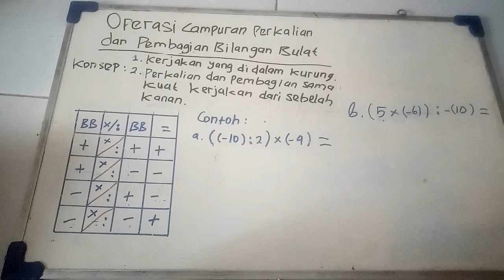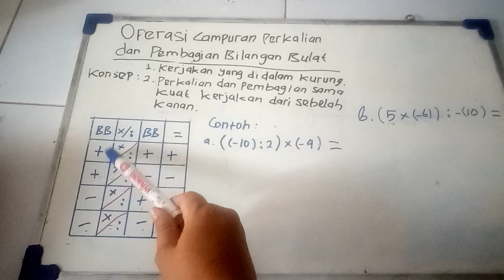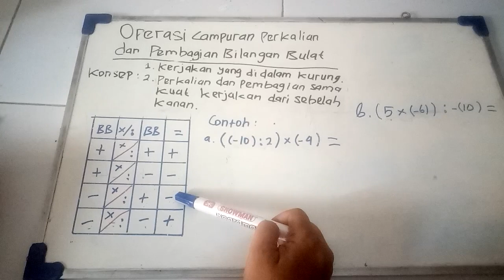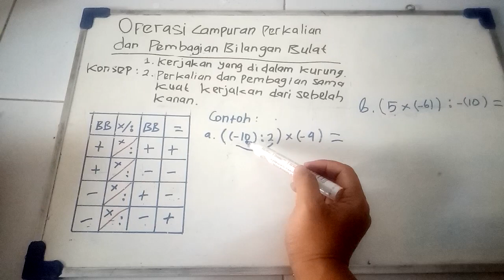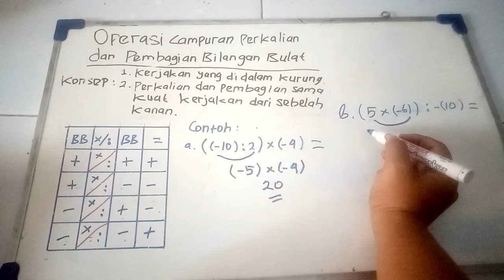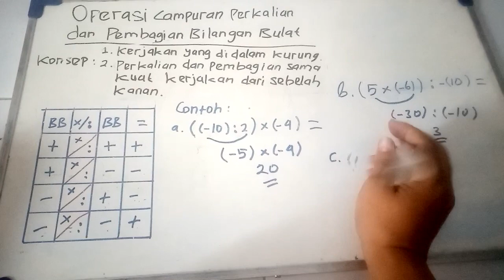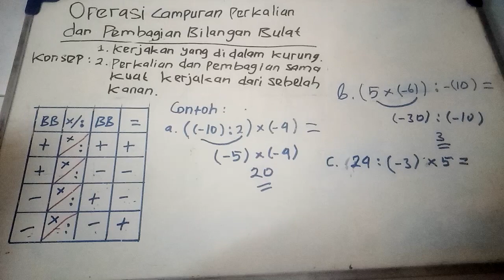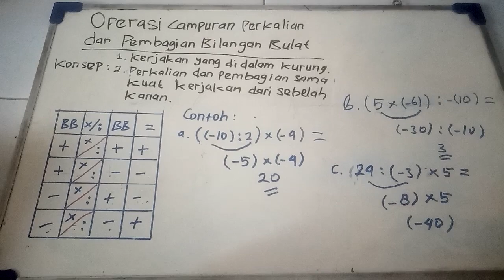perkalian dan pembagian bilangan bulat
Operasi campuran perkalian dan pembagian bilangan bulat